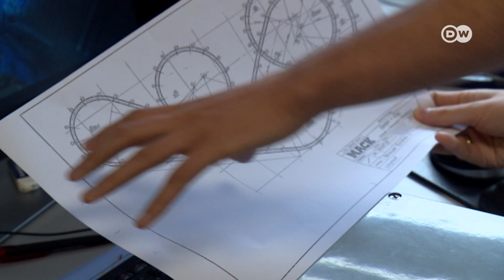رولر کوسٹر اور ورچوئل ریئلیٹی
جرمنی کے شہر رُسٹ کا یوروپا پارک کے مینیجنگ ڈائریکٹر ہیں، مشائل ماک۔ انہوں نے اپنے پارک کے دو رولر کوسٹرز کو ورچوئل ریئلیٹی ٹیکنالوجی سے آراستہ کرنے کے لیے ایک ملین یورو سے زائد کی سرمایہ کاری کی ہے۔ اگر ورچوئل ریئلیٹی کے تجربات کو ممکن بنانے کے لیے سرے سے نئے رولر کوسٹرز بنائے جاتے، تو صرف ایک پر ہی دس گنا زیادہ تک لاگت آتی۔ لیکن مشائل ماک نے جو حل نکالا، اس پر لاگت بہت کم رہی۔

Europapark Rust. Michael Mack is the theme park's managing director. He's invested more than a million euros to equip two of his roller coasters with virtual reality technology, instead of building new roller coasters, which can cost tens or more times that amount, it's now possible to add some virtual excitement to existing ones at a fraction of a cost.